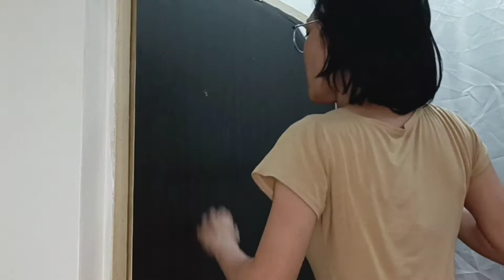ROOM MAKEOVER | TIME LAPSE | Last part | Caroline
Hey guys! It's been a while since I last posted the Part 2. So, here's the last part of my room makeover.

Kisses.